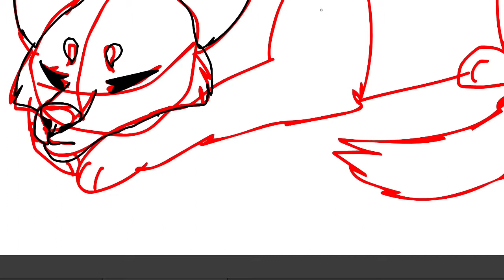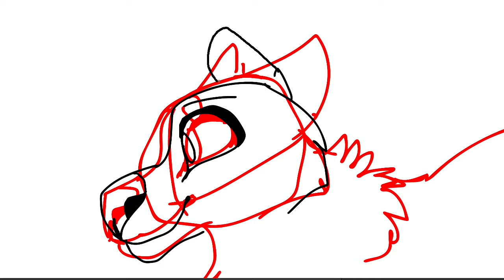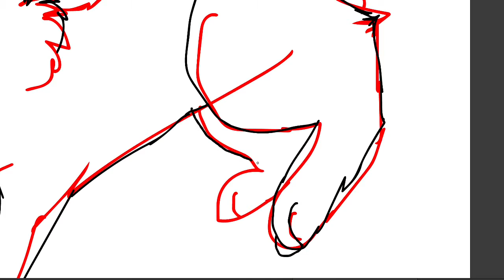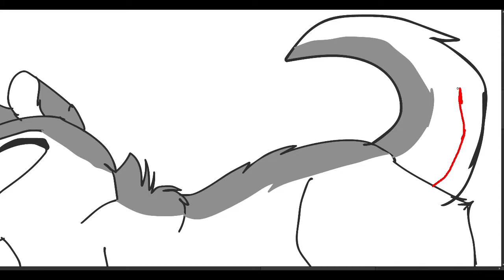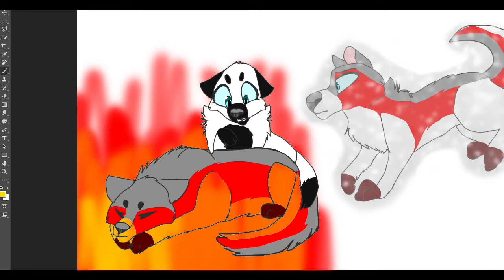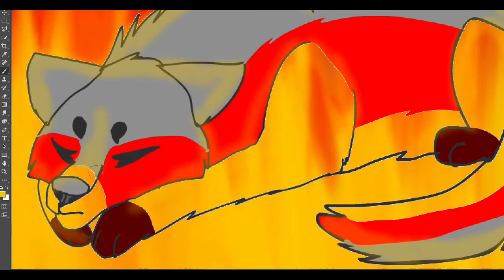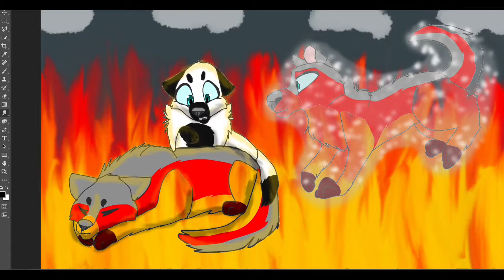Speedpaint! Pepper’s death redraw 2018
Add later